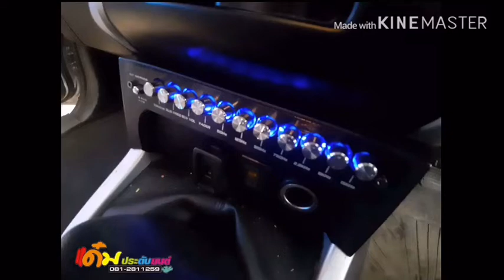เครื่องเสียง d-max All New ราคาถูก